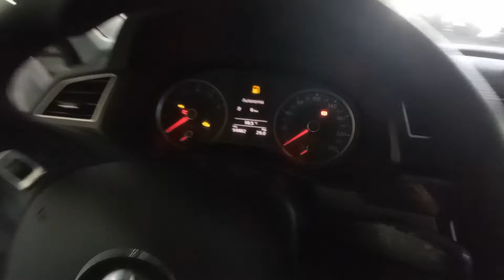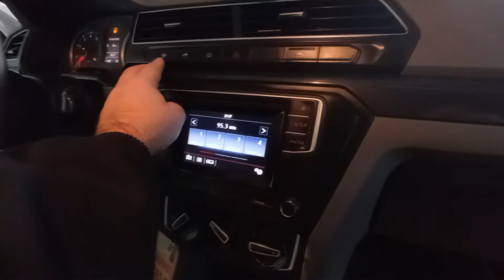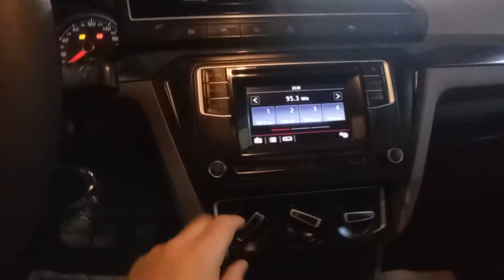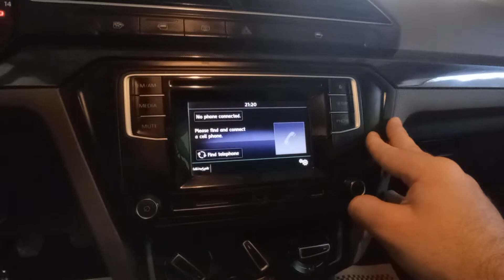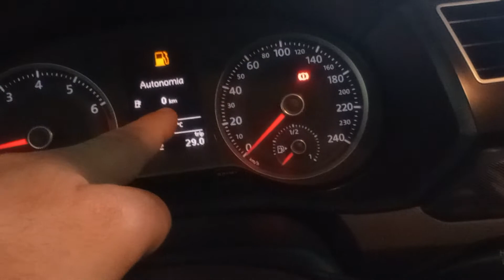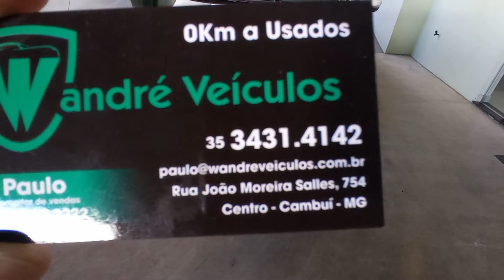VW VOYAGE 1.6 COMFORTLINE - 2017 BRANCO MULTIMÍDIA